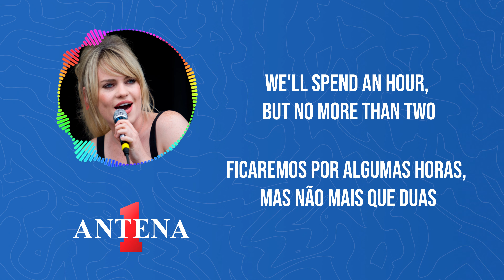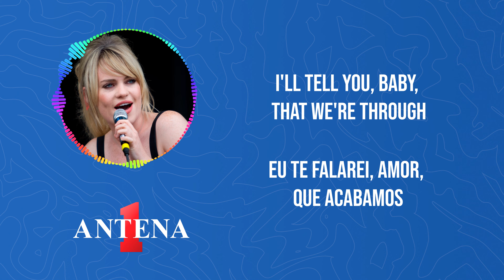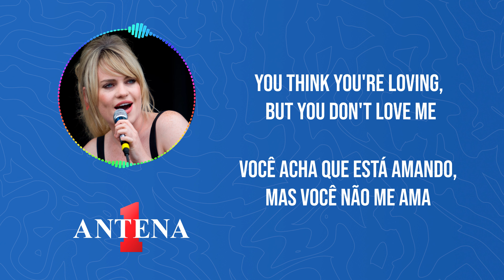Antena 1 - Duffy - Warwick Avenue - Letra e Tradução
Aproveite a letra e a tradução da música "Warwick Avenue", um grande sucesso da cantora britânica Duffy. A voz soulful de Duffy e a melodia cativante criam uma atmosfera emocionalmente intensa e envolvente. Acompanhe a letra em inglês e a tradução em português para mergulhar na poesia da música.

Não perca esta oportunidade de conhecer uma das canções mais populares de Duffy e sentir a sua mensagem poderosa.

Tradução:
Quando eu chegar na Avenida Warwick
Me encontre na entrada do metrô
Podemos conversar sobre isso por um tempo
Me prometa que você não vai falar basteira

Por favor, esqueça o passado e seja sincero
Não pense que estamos bem
Só porque estou aqui
Você me machucou feio, mas não vou derramar uma lágrima

Estou te deixando pela última vez, amor
Você acha que está amando, mas você não me ama
Eu fiquei confusa, ultimamente estou fora de mim
Você acha que está amando, mas eu quero ser livre
Amor, você me machucou

Ficaremos por algumas horas, mas não mais que duas
A nossa única chance de conversar mais uma vez
Eu te mostrei as respostas, agora aqui está a porta

Eu te falarei, amor, que acabamos

Todos os dias passados juntos
Eu espero pelo melhor
Mas eu não queria que o trem chegasse
Agora partiu, estou com o coração partido
Parece que nunca começamos
Todos aqueles dias passados juntos
Quando eu esperava pelo melhor
E eu não queria que o trem chegasse
Oh, oh

Eu quero ser livre, amor, você me machucou
Você não me ama, eu quero ser livre